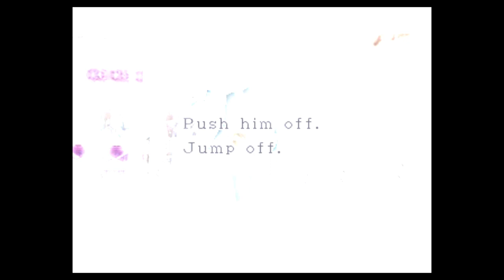all Nemesis fights in Resident Evil 3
all encounters with Nemesis in Resident Evil 3 Nemesis PS1